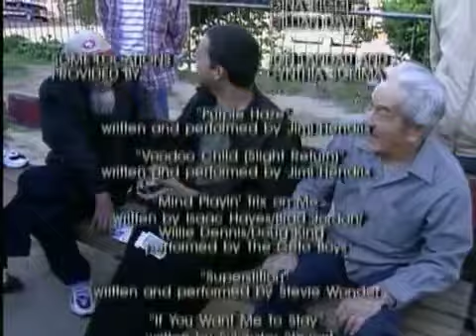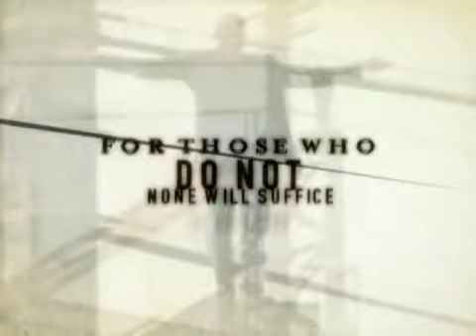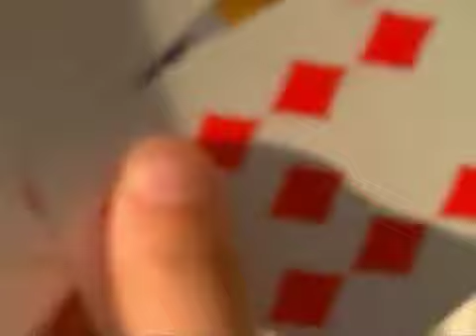[MUST WATCH VIDEOS!!] David Blaine - Street Magic 2014 [part 4]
David Blaine is a street magician who has become known for endurance stunts, such as living in a glass box for days.

Synopsis

David Blaine made a tape of a magic performance and sent it to ABC, where the response was tremendous. His first special, David Blaine: Street Magic, was a ratings hit in 1997. David Blaine: Magic Man followed two years later. In 1999, Blaine performed his first endurance stunt, and in 2000, he followed with "Frozen in Time" in which he was frozen into a block of ice for 72 hours.

Early Life

Magician David Blaine was born on April 4, 1973, to a single mother in Brooklyn, New York. A street performer provided Blaine's introduction to magic, as the curious 4-year-old waited for a subway train. Magic was not his only interest, however, and Blaine went on to attend the Neighborhood Playhouse drama school and appeared in several TV commercials and soap operas. It was during this time that his ability to levitate off of the ground surfaced and, at the urging of his personal physician, Blaine underwent a thorough examination.

Street Magic

When Blaine was 21, his mother was stricken with cancer and passed away in 1994. Though grief-stricken, he continued to perform and make a name for himself at celebrity functions by doing magic tricks for famous people, such as Mike Tyson, Al Pacino and David Geffen.

Blaine made a tape of a performance and sent it to ABC, where the response was tremendous and an interview was soon requested. His first special, David Blaine: Street Magic was a ratings hit in 1997. David Blaine: Magic Man followed two years later.

Endurance Stunts

In 1999, Blaine performed his first endurance stunt: submerging himself in 4,000 pounds of water for over one week. In 2000, he followed with "Frozen in Time" in which he was frozen into a block of ice for 72 hours. Two years later, he stood on a 100-foot pillar for 35 hours in "Vertigo."

Unfortunately, there were more skeptics than supporters during 2003's "Above the Below," which involved Blaine living in a glass box suspended by the River Thames in London for 44 days, without food. The stunt gained worldwide media coverage, and thousands gathered at the site near Tower Bridge to witness his release.

In New York in 2006, his "human aquarium" stunt involved submersion in a water-filled sphere for seven days, receiving air and food through tubes. In a dramatic finale, he failed in his attempt to break the world record for holding breath under water, while simultaneously escaping heavy chains.